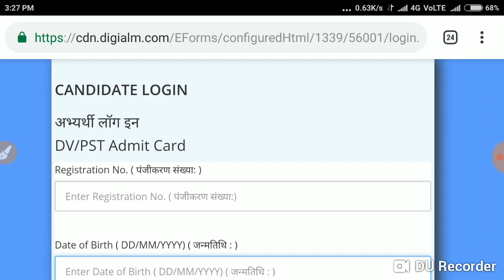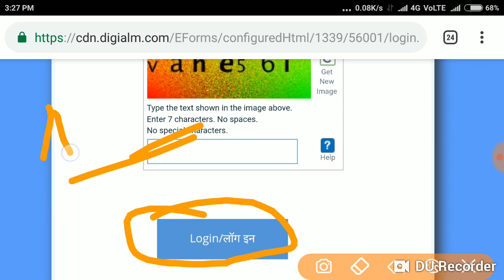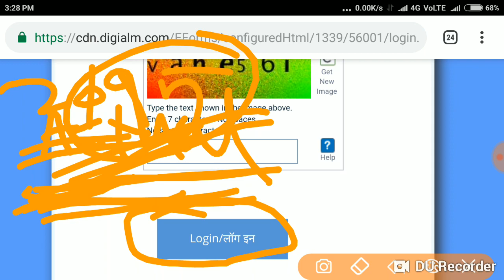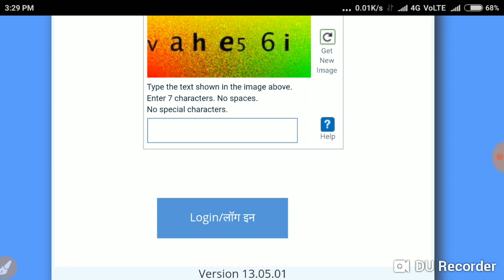up police 2nd cutoff result admit card download || कोन सी शिफ्ट को फायदा||जल्दी देख लो